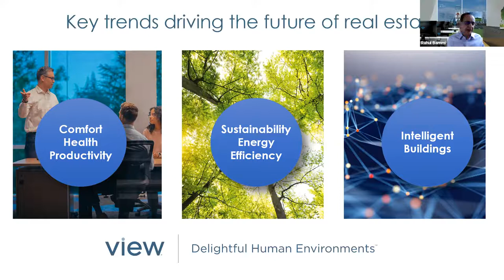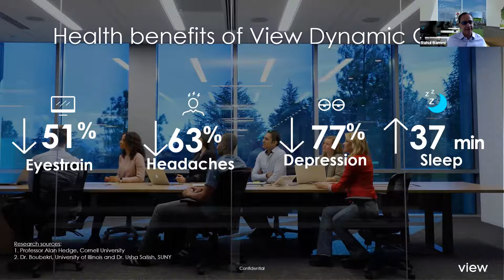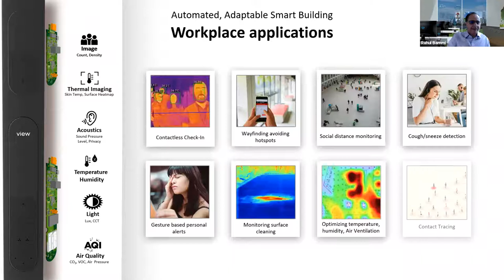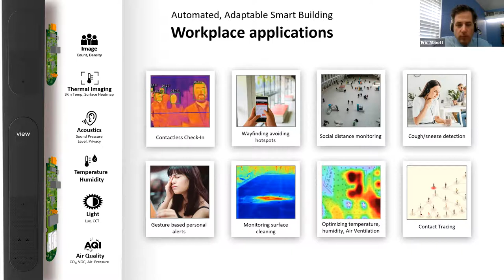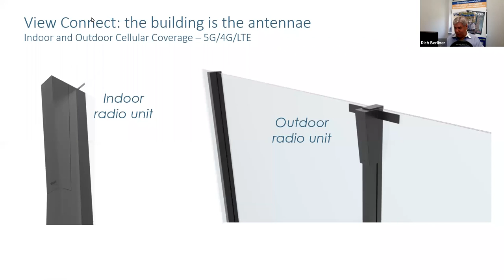A View from the Top Hear from the CRE leaders that are living it today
What do they see ahead from connectivity and tech in their existing buildings, buildings still on the drafting table and how do they intend to move forward with tech, cybersecurity, Proptech etc. Find out when they tell you directly with an eye towards how the tech world is appealing to real etstae leaders with tech that is just hitting the market. Hear Jonathan Flaherty from Tishman Speyer, Kent Tarrach, Eric Abbott from Northwestern University, Chris Rising from Rising Realty, and Rahul Bammi from View speak with Rich Berliner from Fifth Gen Media moderating.